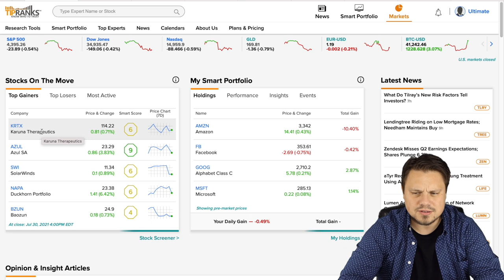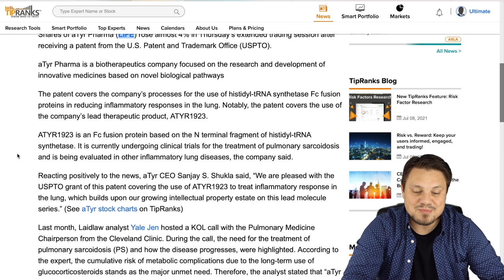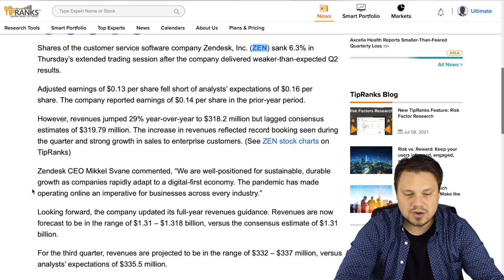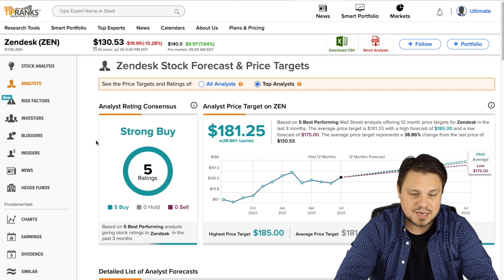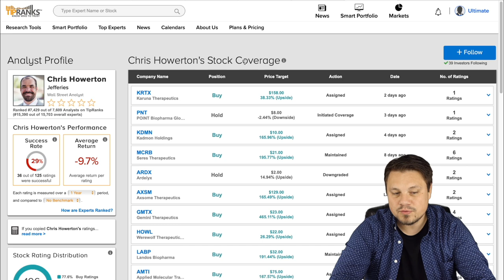This stock was up almost 30% After The Bell! | Friday July 30th, 2021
TipRanks After The Bell | Friday July 30th, 2021

For those looking for an unfair edge with a TipRanks Premium

Watch TipRanks After The Bell and stay up to date after the market closes. We touch on earnings reports, the biggest movers & shakers in the market, and big company updates.

Chapters:
00:00 Intro
00:30 Major Indices
01:23 Bitcoin
02:02 aTyr Pharma (LIFE)
03:23 Zendesk (ZEN)
04:23 Karuna Therapeutics (KRTX)
05:15 Outro

Stocks:
KRTX,
ZEN,
LIFE,
PINS,
AMZN,
ETSY,